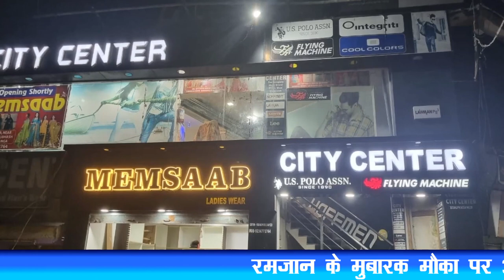नाबालिग से रेप की कोशिश में युवक की जमकर पिटाई